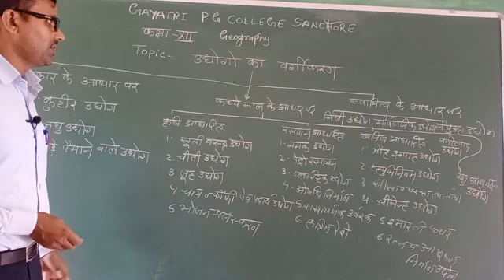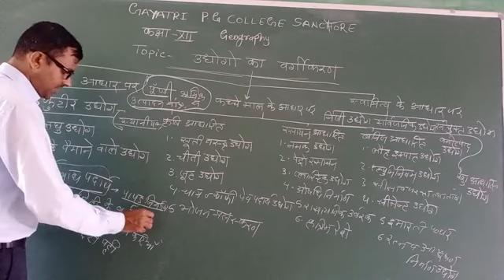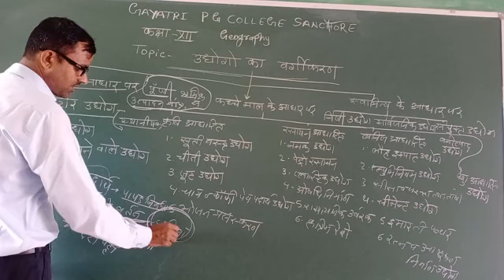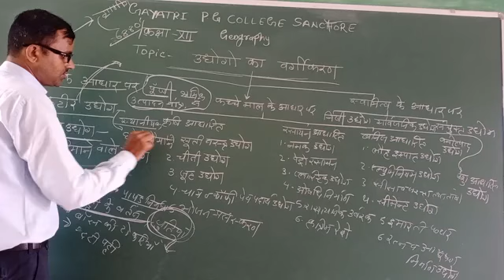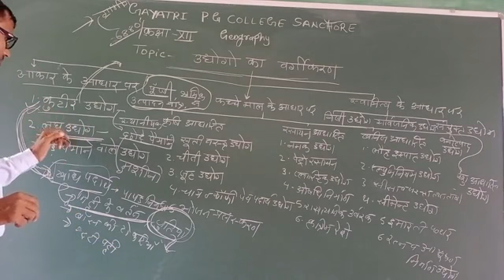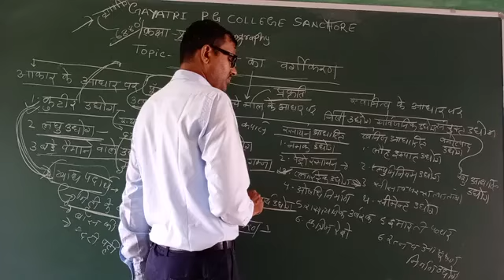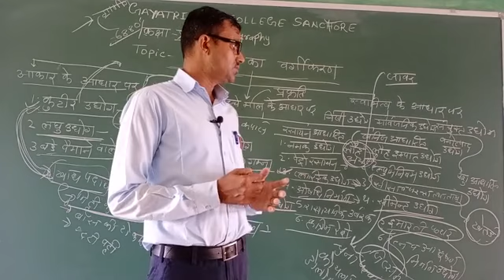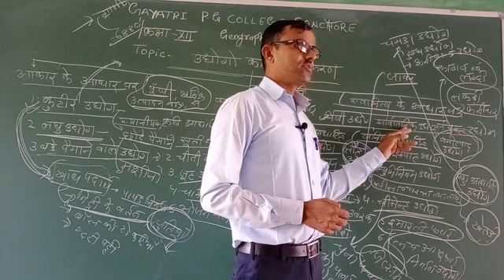Class 12 geography lesson -9 उद्योगों का वर्गीकरण